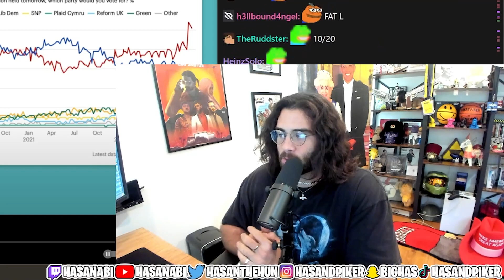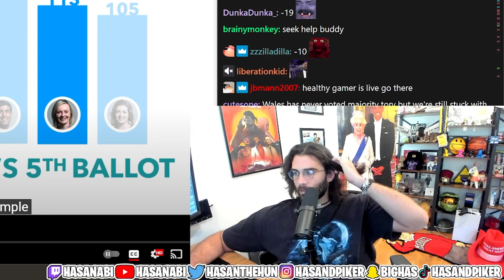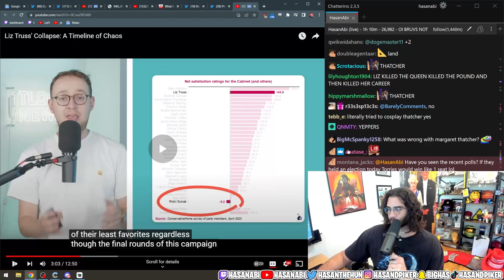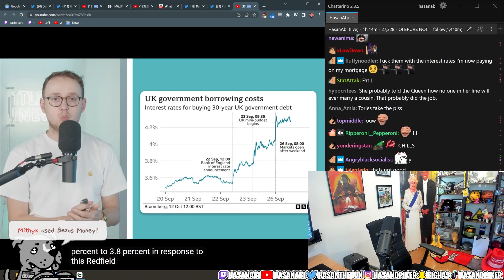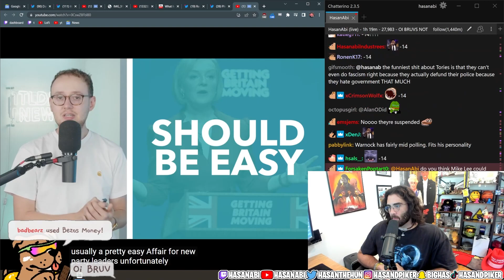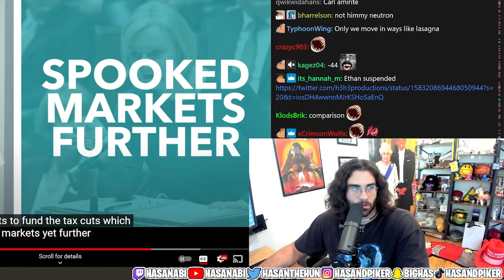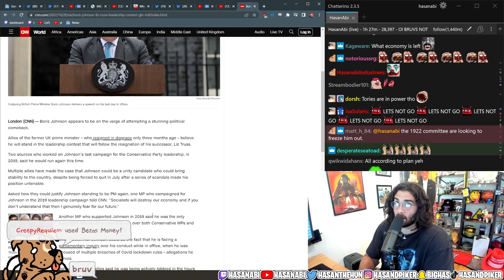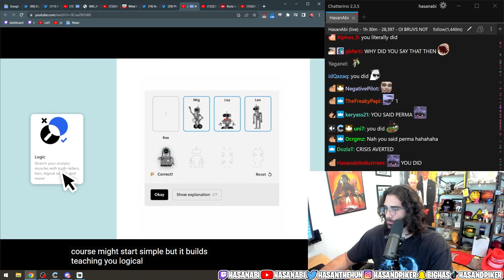The UK Government is COLLAPSING | Hasanabi Reacts to TLDR NEWS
Hasan reacts to Liz Truss' Collapse: A Timeline of Chaos a video covering the recent turmoil affecting the UK and it's government's falling apart at the seams.